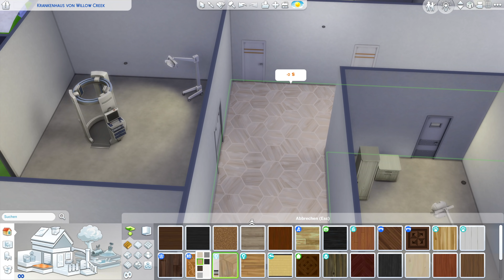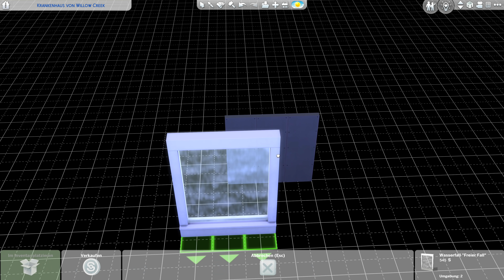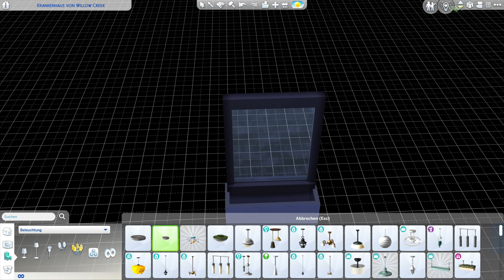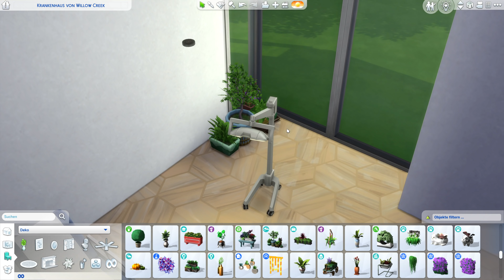Grundriss: Modernes Krankenhaus bauen 💚 in Die Sims 4 mit Tipps & Tricks (deutsch) #2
Die Sims 4 Krankenhaus bauen mit An die Arbeit und Tipps & Tricks

ℹ️ In dieser Die Sims 4 Hausbau Folge gestalte ich den Grundriss mit gewölbten Dächern, sowie der ersten Grundriss-Gestaltung.

Die Sims 4 Krankenhaus
ℹ️ Die Sims 4 Packs: nur Basegame und Die Sims 4 An die Arbeit Erweiterungspack
ℹ️ Grundstücksgröße: 40x50
ℹ️ Grundstückstyp: Medizinische Klinik Spezialgrundstück
ℹ️ Welt: Willow Creek (Die Sims 4 An die Arbeit Spezial Welt)

Die Sims 4 Hochzeitsgeschichten
Die Sims 4 Landhaus-Leben
Die Sims 4 Traumhaftes Innendesign
Die Sims 4 Tiny Houses
Die Sims 4 Hunde & Katzen
Die Sims 4 Elternfreuden
Die Sims 4 Jahreszeiten
Die Sims 4 Basegame